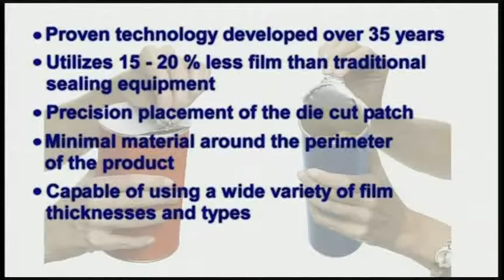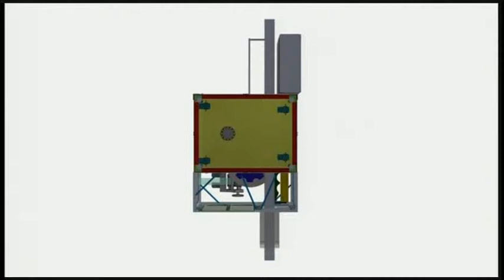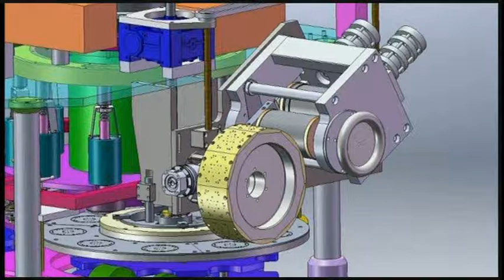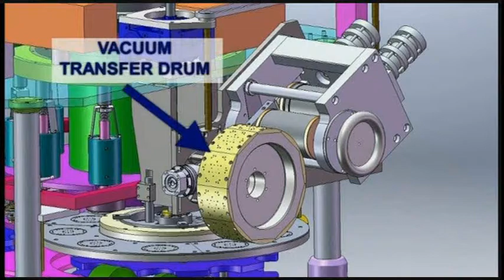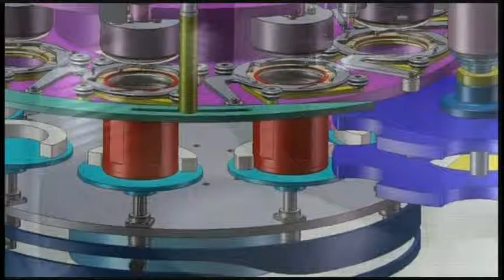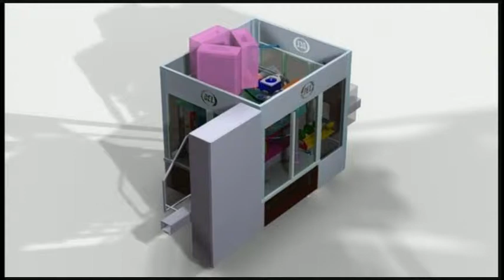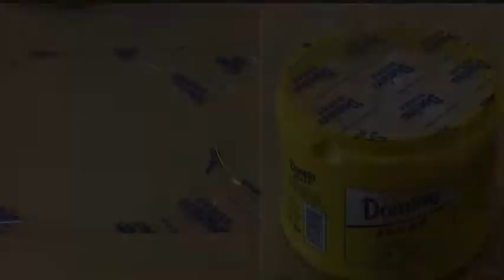Foil Lid Capper